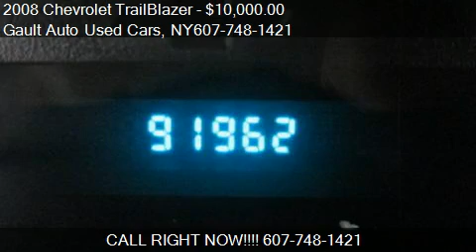2008 Chevrolet TrailBlazer LT - for sale in Endicott, NY 137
Come test drive this 2008 Chevrolet TrailBlazer LT for sale in Endicott, NY.

*NEW TIRES and Fully Reconditioned. 4 Wheel Drive! Gault Chevrolet means business! LOOK NO FURTHER ! You're gonna love the feel of a Gault Chevrolet Deal. This 2008 TrailBlazer is for Chevrolet lovers who are searching for that ideal all-around-performance SUV. A very stylish, yet amazingly practical vehicle, that not only keeps what you carry organized, but adjusts easily to accommodate all the fun things you pick up in your travels. New Car Test Drive said it had ''...a stunning new engine, stiffer and lighter chassis, sophisticated suspension, powerful brakes and impressive details...'' It is nicely equipped with features such as *NEW TIRES and Fully Reconditioned. J.D. Power and Associates gave the 2008 TrailBlazer 4 out of 5 Power Circles for Overall Dependability. Used Car Specialists. Serving Broome County, Tioga County, Binghamton, Endicott, Vestal, Ithaca, Cortland, Syracuse, Corning, Elmira, NY and Montrose, Scranton, PA. We have one of the largest pre owned and certified inventoryâ€™s in New York. Please email, call or stop by with any questions you have about or used car inventory.